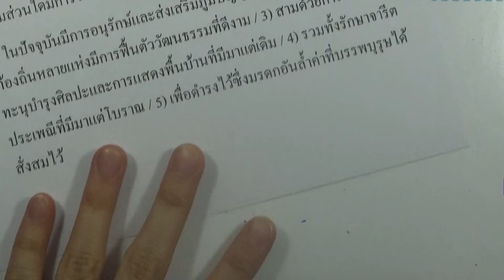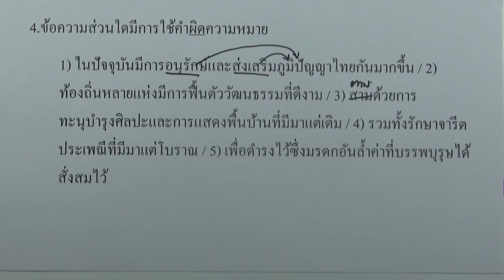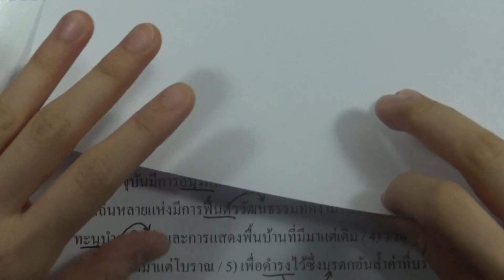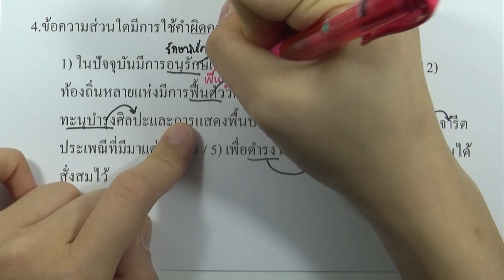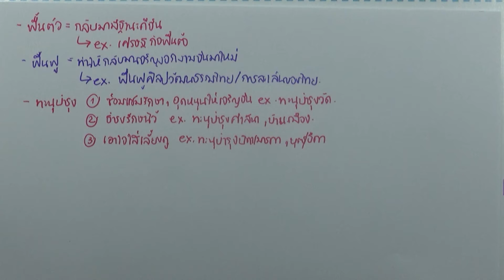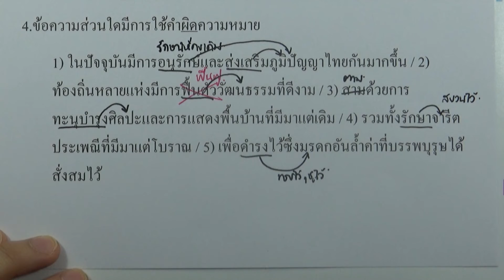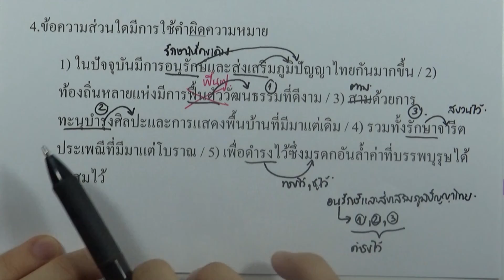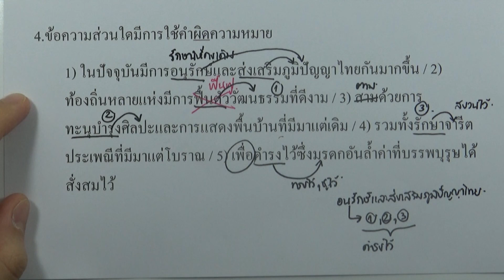เฉลยข้อสอบภาษาไทย สามัญ9วิชา ธันวา ปี2559 ข้อ04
เฉลยข้อสอบภาษาไทย สามัญ9วิชา ปี2559